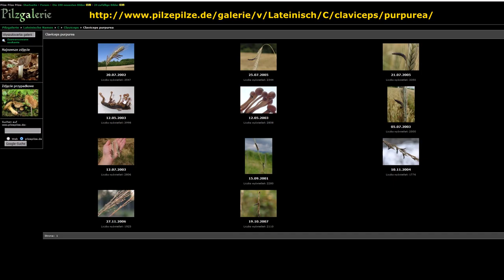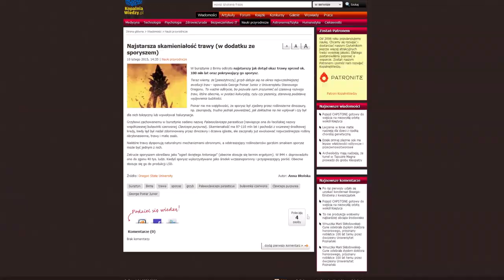Sporysz - grzyb który zabił 40 000 osób we Francji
Sporysz to przetrwalnik Buławinki Czerwonej, grzyb który zabił 40 000 osób we Francji oraz niejednokrotnie powodował "pandemie świętego ognia".

Rozdziały:
0:00 Wstęp
1:16 Czym jest sporysz?
Sporysz to forma przetrwalnikowa grzyba Buławinka Czerwona
3:29 Historia sporyszu
5:53 Skład sporyszu
Sporysz zawiera ponad 40 szkodliwych alkaloidów
7:43 Objawy zatrucia sporyszem
Można wyróżnić postać zgorzelinową oraz postać konwulsyjną
9:14 Sporysz w medycynie
Sporysz wykorzystywany jest w położnictwie oraz ginekologii

✅ Nasz e-book ATLAS ROŚLIN jest już dostępny ! Sprawdź DARMOWĄ próbkę i zyskaj 70% rabat na kolejne edycje

*Możesz wesprzeć ten kanał*
✅ Bezpośrednia wpłata
Mateusz Chmielewski, nr. konta – 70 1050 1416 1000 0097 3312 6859, w tytule oprócz "Darowizna" dopisz swój e-mail lub inny kontakt, żebym mógł Ci wysyłać bonusy.
✅ Wsparcie bez pieniędzy
Pozostaw komentarz, subskrypcję (kliknij także dzwoneczek), łapkę w górę oraz udostępniaj moje materiały. Wspomagasz tym samym dalsze tworzenie treści spod mojego szyldu 😇.

Jeżeli chcesz śledzić nasz atlas na telefonie skorzystaj z poradnika jak pobrać aplikację

Zapraszam do mojej grupy oraz strony na Facebooku, w której umieszczam grafiki nt. rozpoznawania roślin!
(jeżeli korzystasz z telefonu użyj tego linku, przekieruje do aplikacji FACEBOOK

Źródła:
1. Wojciech Kostowski, Zbigniew S. Herman: Farmakologia, podstawy farmakoterapii, PZWL, Warszawa, 2008.
2. Walczak, Marek & Krzysztof, Kwiatek. (2015). Sporysz jako źródło niebezpiecznych alkaloidów w zbożowych materiałach żywnościowych i paszowych.
3. Eskpertyza  dr Piotra Ochodzkiego: Zapobieganie zagrożeniom związanym z występowaniem w ziarnie zbóż alkaloidów pasożytniczego grzyba buławinki czerwonej (sporysz)
4. Aleksandra Grelik, Krzysztof Kwiatek: Alkaloidy sporyszu – substancje niepożądane w paszach i materiałach paszowych, Wiadomości Zootechniczne, R. LV (2017), 3: 149–154.